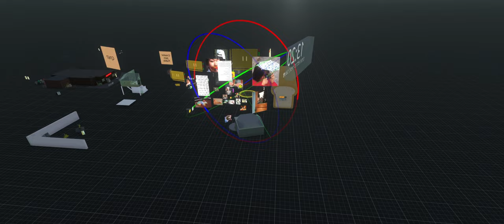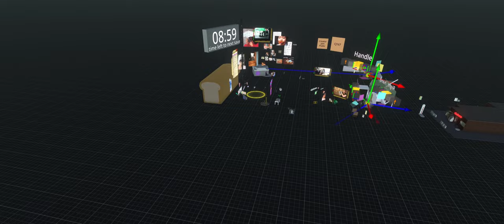Creator Jam Timelapse - 2022-8-7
Mostly a test timelapse of Creator Jam on NeosVR!